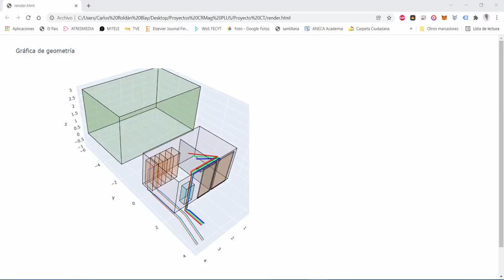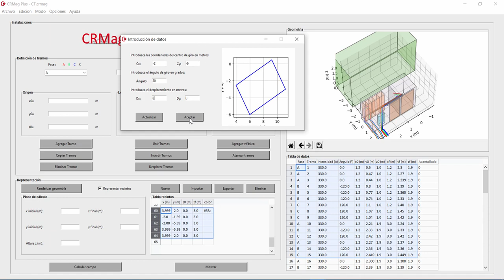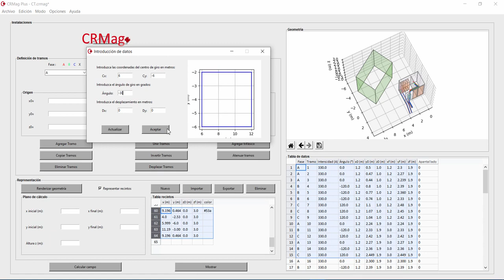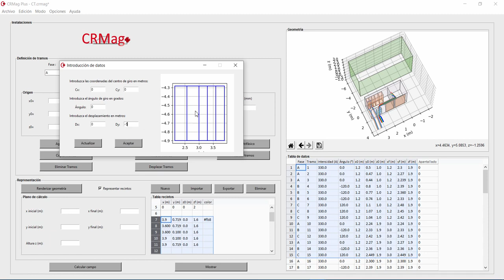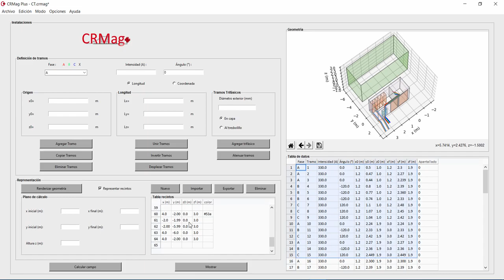CRMag PLUS. Cómo reubicar recintos| UPV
Título: CRMag PLUS. Cómo reubicar recintos

Descripción: En este vídeo se explican varias opciones relacionadas con la edición de recintos en el software CRMag PLUS. Se pretende aclarar la forma en la que un recinto puede reubicarse aplicando las dos operaciones básicas de rotación y traslación. La salida gráfica en tiempo real ayuda a visualizar la localización final, mientras que, en el proceso, la ayuda gráfica facilita el reubicado en las condiciones deseadas. Aunque los recintos tienen una función puramente espacial y estética, resulta interesante conocer cómo operar con ellos para estudiar el campo magnético que produce una instalación eléctrica en el propio local o en recintos vecinos. Roldán Blay, C.; Roldán Porta, C. (2022). CRMag PLUS. Cómo reubicar recintos.

Autor/a: Roldán Blay Carlos